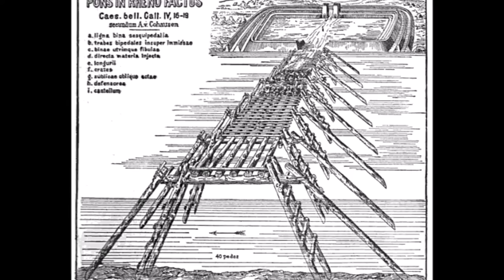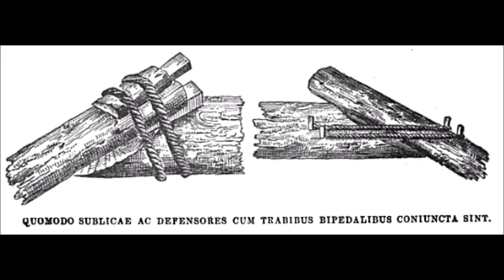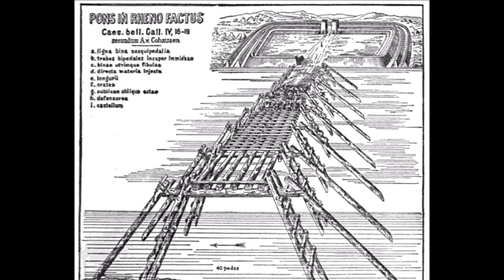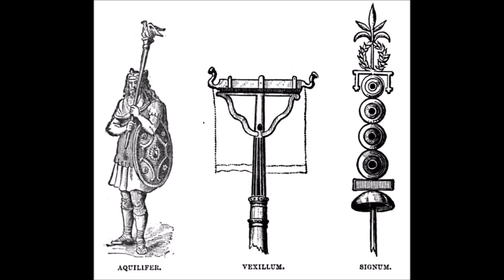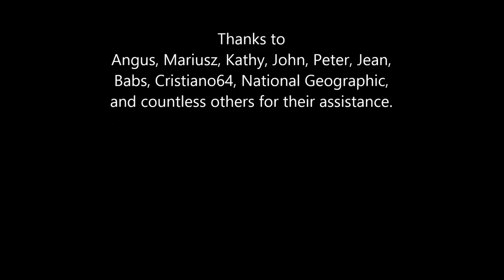Caesar - de Bello Gallico. Liber IV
Caesar recounts the fourth year of his campaigns in Gaul, AUC 699 (55 BC)

Significant Events:
1. Account of the Suevi 0:29
4. Germans invade Belgica 3:47
7. Caesar moves to intercept 7:09
12. German cavalry launches sneak attack 11:48
14. Romans retaliate 15:01
17. Bridge on the River Rhine 19:03
21. Volusenus reconnoitres 24:36
23. Caesar heads for Britain 27:54
25. 'Off the Boats' 31:09
27. Caesar makes peace with the natives 33:12
29. Ships wrecked 35:29
32. Natives renew hostilities 38:14
35. Battle before the Roman Camp 41:45
37. Returning Legions ambushed 43:14

Certain maps by Cristiano64
Art by Angus McBride, Mariusz Kozik, John Soane, Jean Leon
Ancient Saddle by Matthias Kabel
Photos Britain - geograph.org.uk, National Geographic, southwestcoastpath.org.uk, John Laurens
Niers photo - Babs Sch
Special Thanks to Kathy B. for help with subtitles